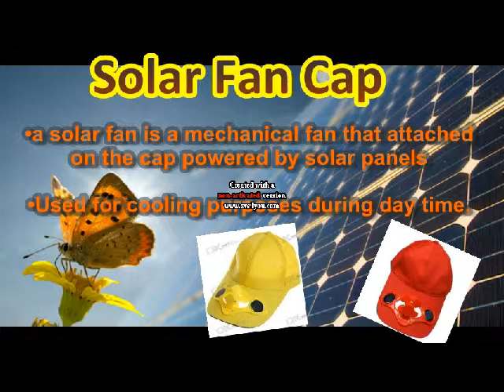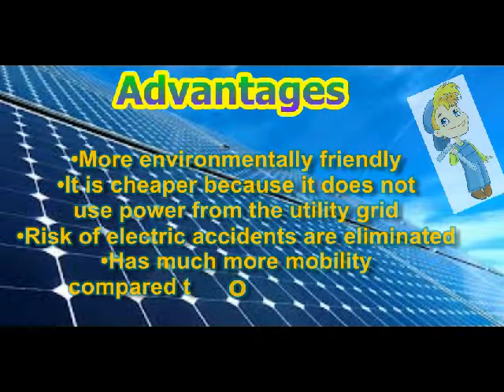Solar Fan Caps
ZKT 221 (Eng Design)
Group : Andrew, Miza, Syira, Nadhirah